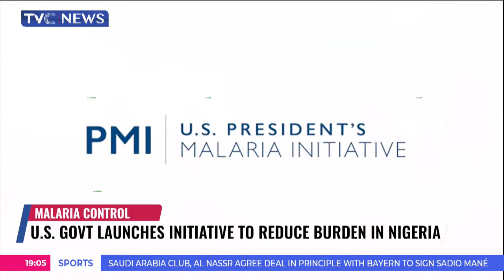House of Reps Committees: Lawmakers Dismiss Rumoured Rancour Among Members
Some lawmakers have dismissed the rumoured rancour among members, following the composition of the 10th House of Representatives standing committees by Speaker, Tajudeen Abbas on July 27.